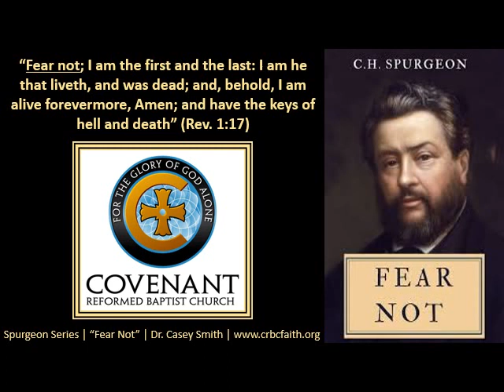Spurgeon Series | FEAR NOT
Extracted from our Spurgeon Series, in the study of historical servants throughout church history; Dr. Smith shares this timely message by addressing the fear that has bound many hearts today. Fear, according to God's Word, has "torment," and the Lord Jesus Christ, with the full power and assurance of his Word, being perfect Love, "casts out all fear" for those who trust in Him. At a time when hearts are full of fear with economic volatility, in response to the coronovirus pandemic, it compounds the chaos, throughout our depraved society and even attempts to distract the saints, whose gaze must me upon our King of kings! Open your ears to hear what the Spirit has to say. CRBC ministries testifies to the blessing that we have received, in looking at the foundational truth in this sermon which was originally preached on March 8th, 1880, at the Shoreditch Tabernacle. It was a blessing to the congregation of Pastor W. Cuff then, and we pray it will bless the hearts of those who hear it again today. Please share this message throughout your social media (Facebook, Twitter, Email, etc.). God be with you! God bless you! God give you the ears of faith to hear His voice . . . "FEAR NOT, FOR I AM WITH YOU!" We love you all!!!